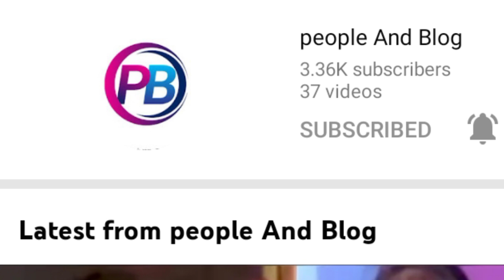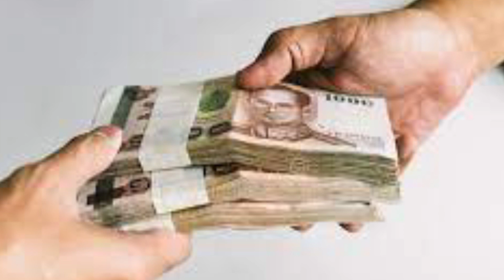shongshod Bitorko | Shongshode kemun Bitorko hoi | Bangladesh Shongshod Bitorko | People And Blog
If any of the Owners have a problem with your pictures and music use here, please send me over Gmail and i will remove them.